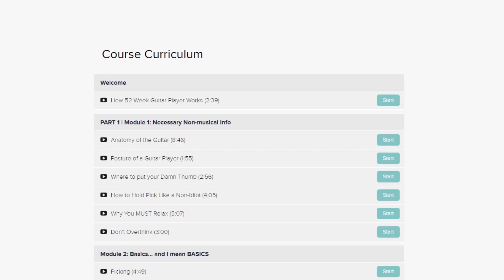When you watch Daniel Thrasher once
I have clearly watched too much Daniel Thrasher lately

Now I'mma spam you with what I copy and paste to every video